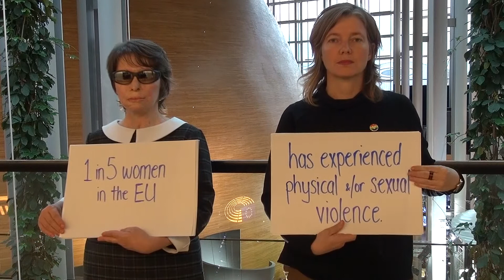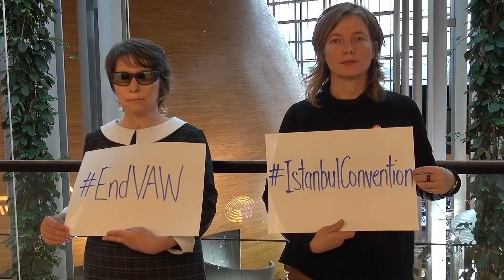Μια αληθινή ιστορία - A true story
Βίντεο με αφορμή την Παγκόσμια Ημέρα για την εξάλειψη της βίας ενάντια στις Γυναίκες.

Στο βίντεο συμμετέχουν οι Ευρωβουλευτές GUE/NGL, Kostadinka KUNEVA και Malin BJÖRK.

Για τη δημιουργία του βίντεο εργάστηκαν οι:
Σενάριο & Παραγωγή: Nikki Sullings & Matteo Aletta
Βιντεοσκόπηση: Vasileios Katsardis
Επεξεργασία: Madeleine Sibold